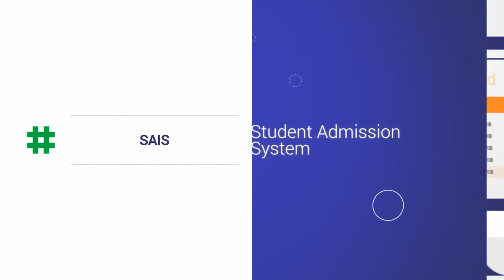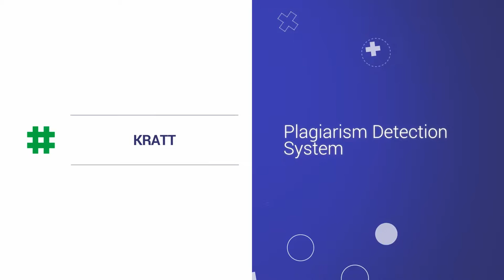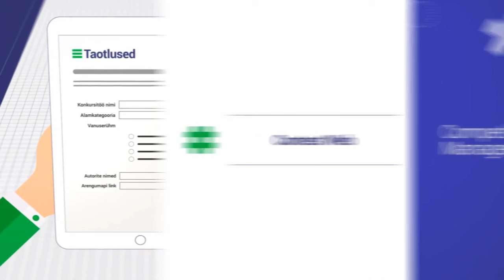HITSA Information Systems